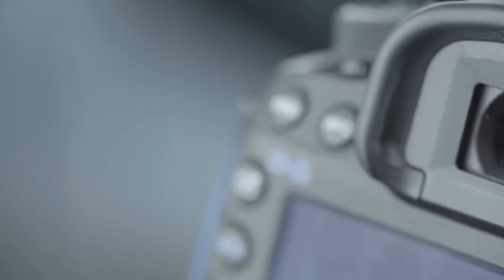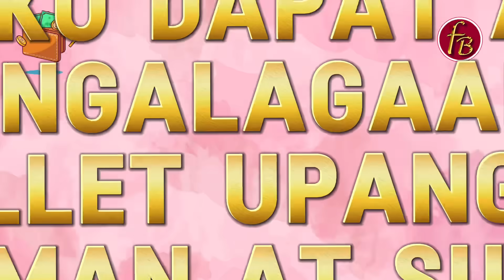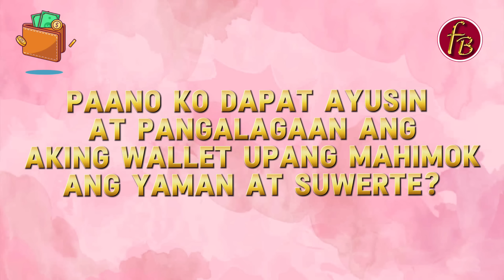LUCKY WALLET: FENG SHUI AT PAANO AKITIN ANG SWERTE, YAMAN SA 2025